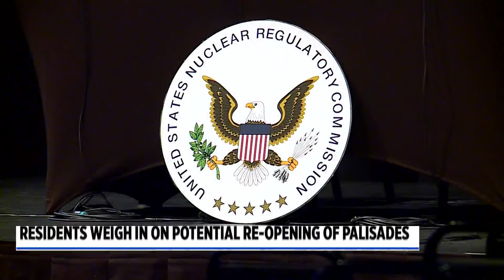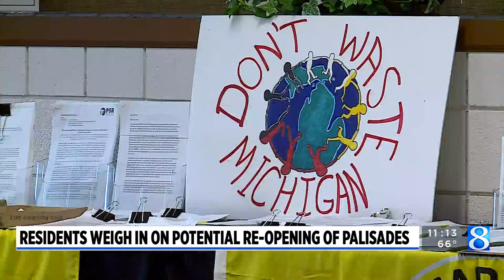Federal regulators talk environmental impacts of possible Palisades reopening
A public meeting was held Thursday to hear the community’s input on whether or the Palisades power plant should reopen. (July 11, 2024)